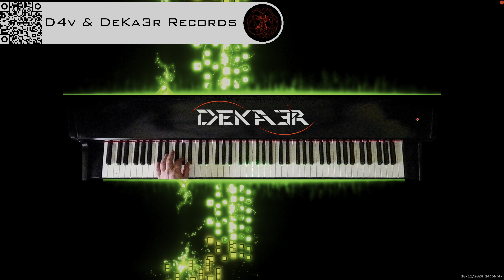🔴 IRL 🎹 PIANO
DeKa3r.
Rubén García.